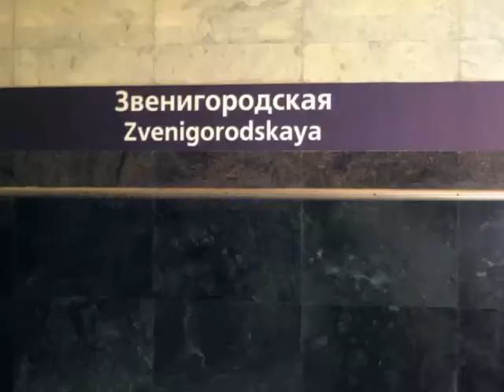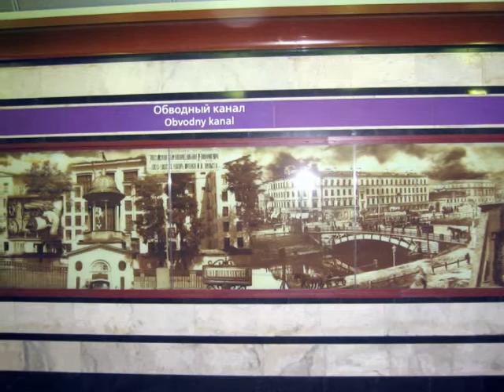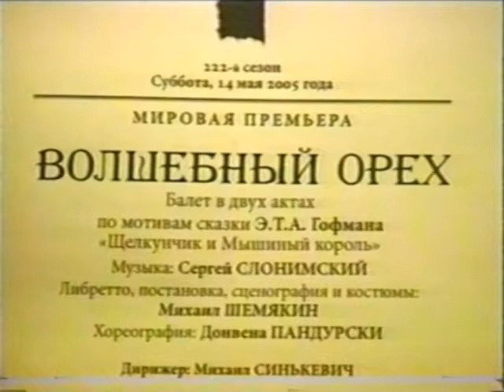Петербург 2011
Psheyfer1's shared video file.